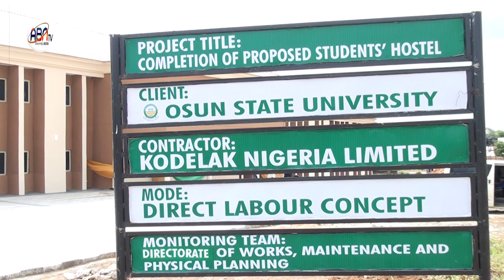MAINTENANCE CULTURE: ADELEKE INAUGURATES PROJECTS IN UNIOSUN.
Abntv. Houston Nig. Channel.  June 12, 2023.